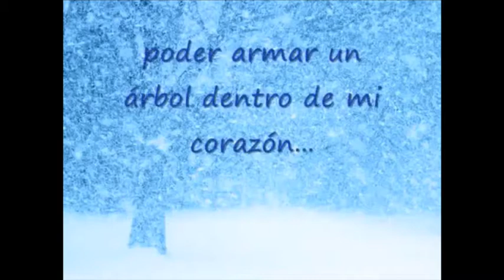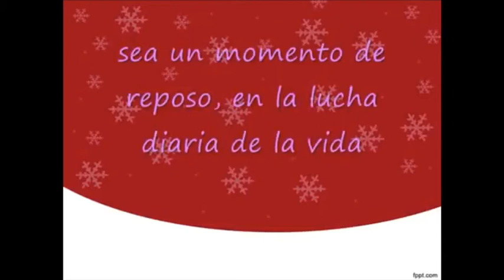Feliz Año Nuevo Guapo!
De Tacherwomans